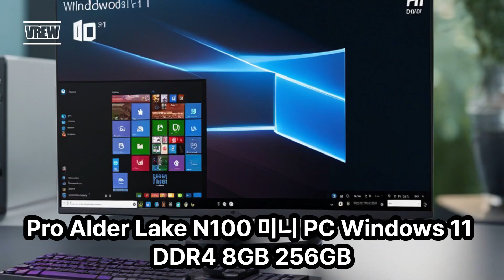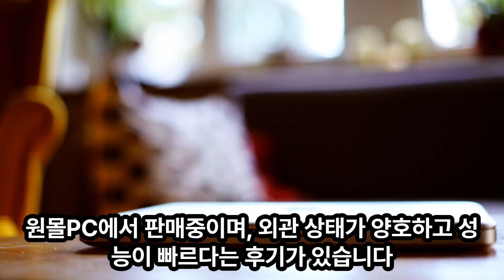미니PC 저렴하게 구입